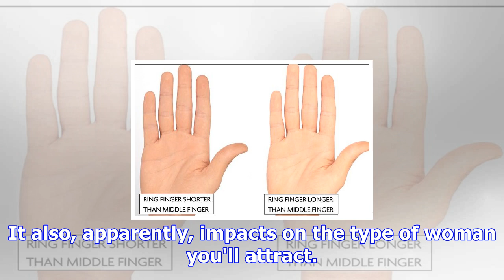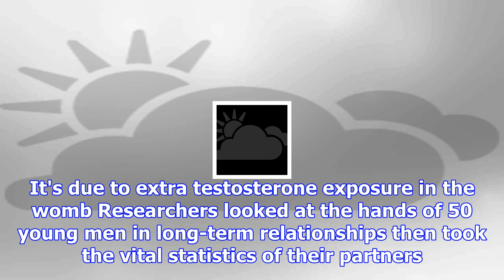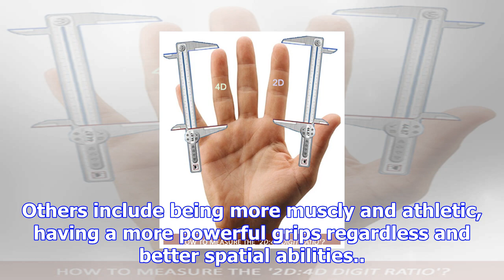Men with a long ring finger more likely to attract women with a certain trait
Men, if you think it's a combination of your personality, looks and a sprinkling of kismet which lan...